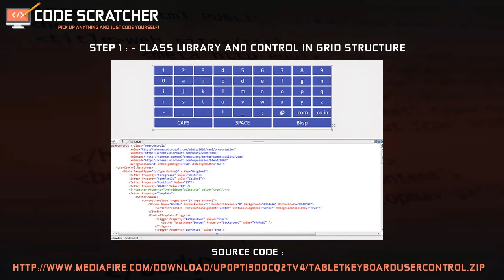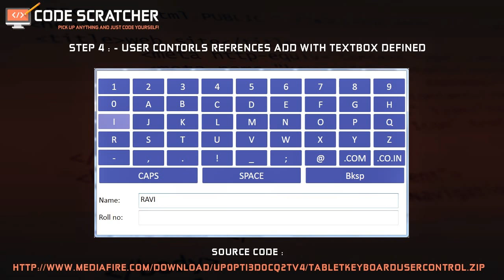WPF Touch Screen Keyboard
WPF Touch Screen Keyboard - Code Scratcher

WPF Touch Screen Keyboard; On-screen Keyboard; Virtual keyboard;WPF TouchScreen Keyboard custom keyboard is a re-usable control and the
user needed a touch screen keyboard to enter information in a textbox, password box etc.

WPF TouchScreen Keyboard
WPF TouchScreen Keyboard
WPF TouchScreen Keyboard